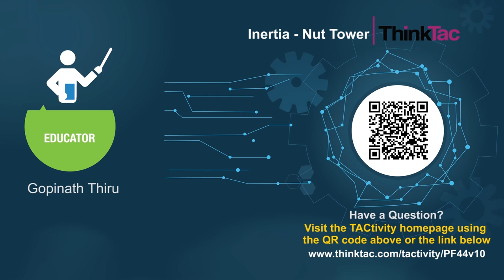Inertia - Nut Tower | ThinkTac | DIY Science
. TAC PF44 Inertia - Nut Tower | ThinkTac

Inertia is the property of any object to remain in uniform motion or stay at rest unless acted upon by a net external force. This is also nothing but Newton's First Law of Motion. In simpler terms, the mass of an object is nothing but a measure of its inertia.

In this adaptation of a classic inertia experiment, we make 'towers' with varying numbers of identical nuts, place them on a strip of paper, and pull out the paper from underneath the 'tower' at varying speeds to see if our 'tower' still remains standing!

inertia class 9,
inertia beatbox,
inertia of motion,
inertia and mass class 9,
inertia of rest,
inertia drift,
inertia and mass,
inertia of direction,
inertia vs napom,
inertia physics,
inertia reaction,
inertia class 11,
inertia of rest examples,
inertia examples,